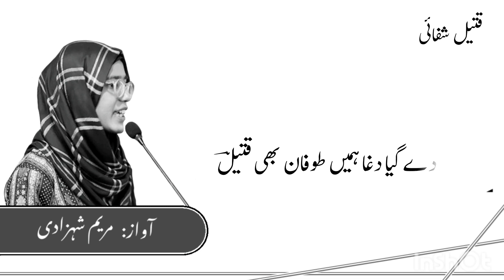milkar juda hue to na soya karenge hum | Qateel Shifai | heart touching poetry in urdu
mil kar judā hue to na soyā kareñge ham

ik dūsre kī yaad meñ royā kareñge ham

aañsū jhalak jhalak ke satā.eñge raat bhar

motī palak palak meñ piroyā kareñge ham

jab dūriyoñ kī aag diloñ ko jalā.egī

jismoñ ko chāñdnī meñ bhigoyā kareñge ham

bin kar har ek bazm kā mauzū-e-guftugū

sheroñ meñ tere ġham ko samoyā kareñge ham

majbūriyoñ ke zahr se kar leñge ḳhud-kushī

ye buzdilī kā jurm bhī goyā kareñge ham

dil jal rahā hai zard shajar dekh dekh kar

ab chāhatoñ ke biij na boyā kareñge ham

gar de gayā daġhā hameñ tūfān bhī 'qatīl'

sāhil pe kashtiyoñ ko Duboyā kareñge ham

 مل کر جدا ہوئے تو نہ سویا کریں گے ہم

اک دوسرے کی یاد میں رویا کریں گے ہم

آنسو جھلک جھلک کے ستائیں گے رات بھر

موتی پلک پلک میں پرویا کریں گے ہم

جب دوریوں کی آگ دلوں کو جلائے گی

جسموں کو چاندنی میں بھگویا کریں گے ہم

بن کر ہر ایک بزم کا موضوع گفتگو

شعروں میں تیرے غم کو سمویا کریں گے ہم

مجبوریوں کے زہر سے کر لیں گے خودکشی

یہ بزدلی کا جرم بھی گویا کریں گے ہم

دل جل رہا ہے زرد شجر دیکھ دیکھ کر

اب چاہتوں کے بیج نہ بویا کریں گے ہم

گر دے گیا دغا ہمیں طوفان بھی قتیلؔ

ساحل پہ کشتیوں کو ڈبویا کریں گے ہم